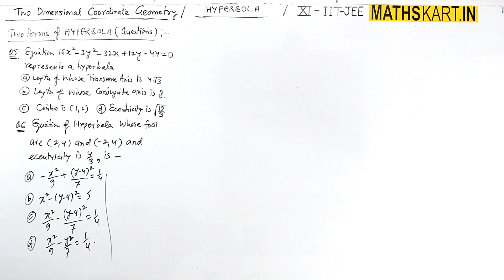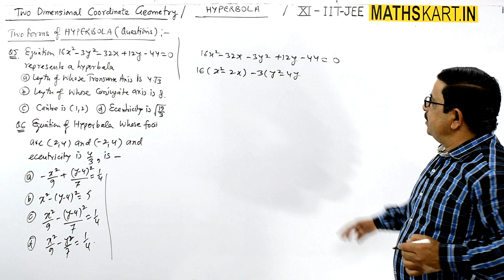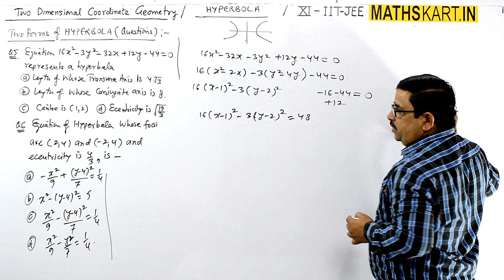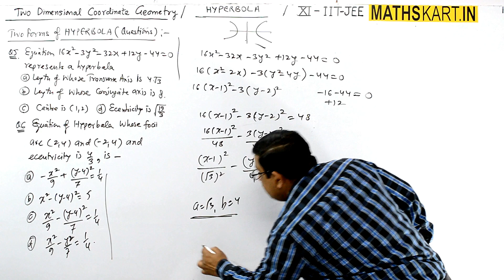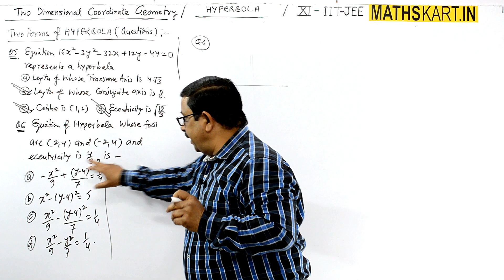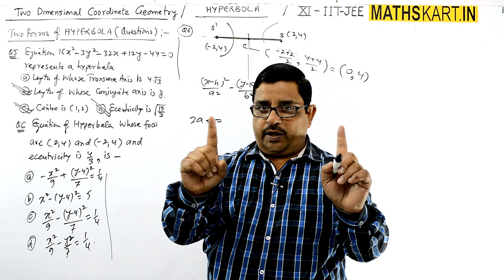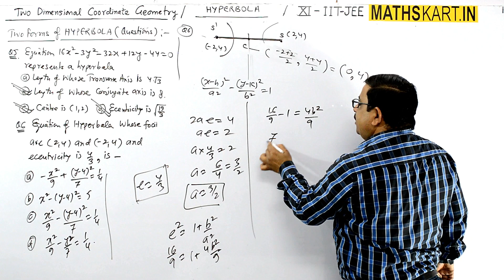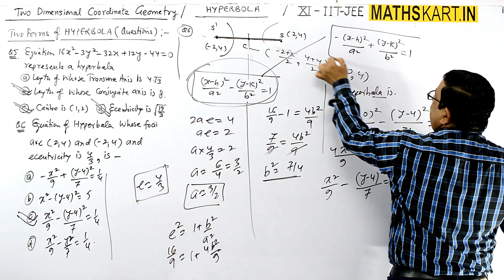Problems on Standard Forms of HYPERBOLA | PART 7 | Hyperbola Class 11 JEE Maths | BPS Chauhan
Problems on Two Standard Forms of Hyperbola. Questions on Transverse Hyperbola and Conjugate Hyperbola. description of Focii, Vertices and Directrices of Hyperbola. Latus Rectum of Hyperbola. Length of Transverse Axis of Hyperbola. Length of Conjugate Axis of Hyperbola. Difference of Focal Distances of Hyperbola. Ecentricity of Hyperbola. Shifting of Hyperbola. Parametric Coordinates of Hyperbola. Hyperbola Class-11 CBSE/JEE Maths